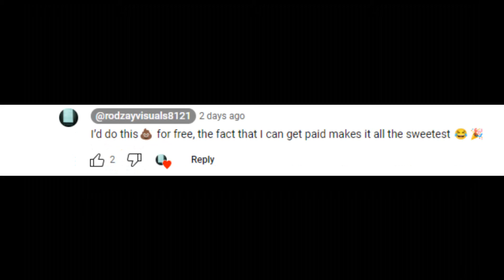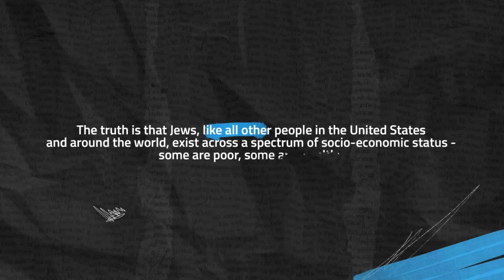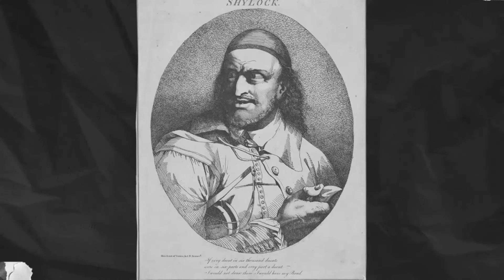RAT PACK RODZAY TRIES TO TURN SPIDER LOC ON BIG U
Rodzay admits he's being paid by the federal informant CS2 Back. Him and his handler Wack 100 attempt to cause a division between Big U and Spider by insinuating that Big U hates the EC''s and has never put them on.  I guess wacc hates all  damus because he's never put any of them on.